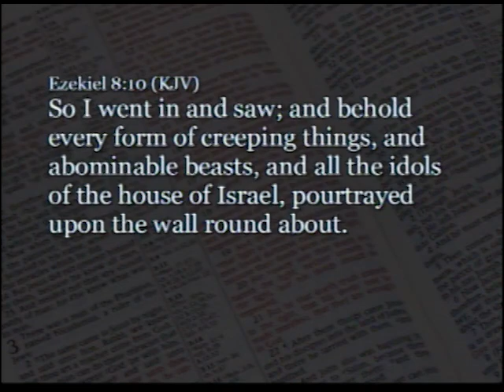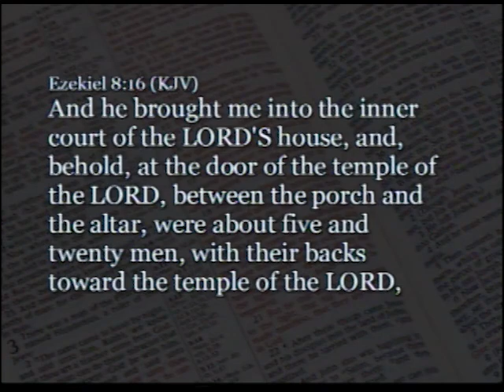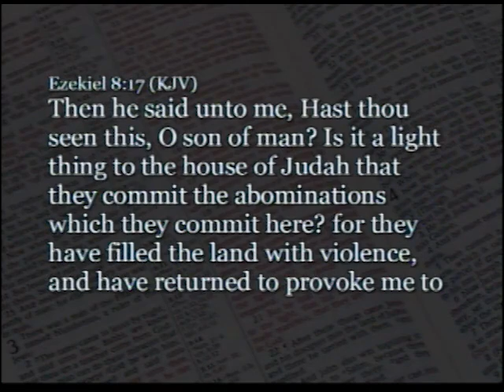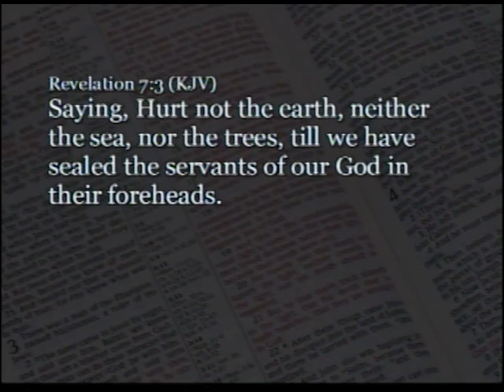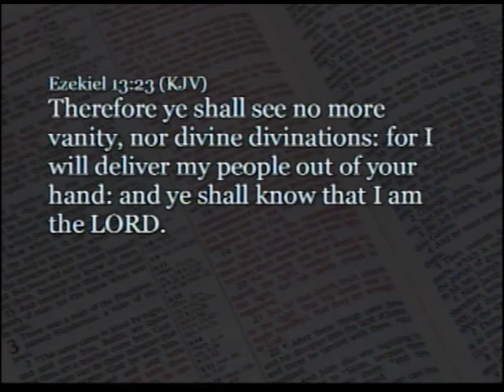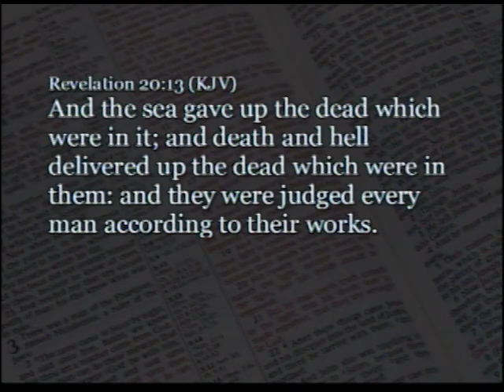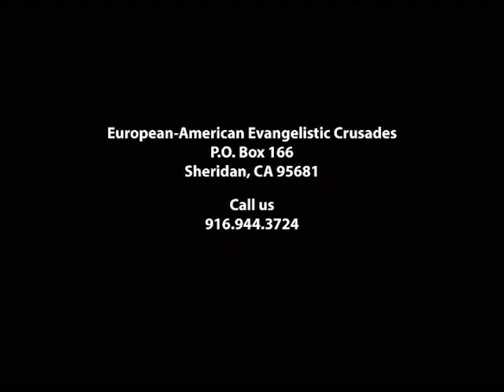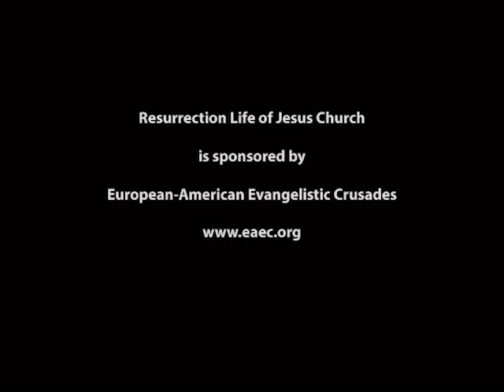Part 75: God's Avenging Angels - John S. Torell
The guided tour of the temple that Jesus provided for Ezekiel in Jerusalem showed a final group of men standing on the temple ground worshiping the sun. The Son of God called this the worst of the three abominations because He created the sun to be a celestial body that generates light, not to be worshiped as with the Egyptians. In addition, some women became false prophetesses and invited men to their homes in exchange for barley and bread.

Jesus invoked the names of Noah, Daniel and Job and stated that even if these righteous men returned from the dead, the people of Judah and the land would still be judged for the evil being perpetrated. The time of grace ended as six angels emerged from the city. One had an inkhorn to mark the godly men, while the other five served as executioners for the wicked. The event prophesied in the spirit world manifested itself with King Nebuchadnezzar’s invasion in 587 B.C. that saw Jerusalem and the temple destroyed and only a remnant left alive.